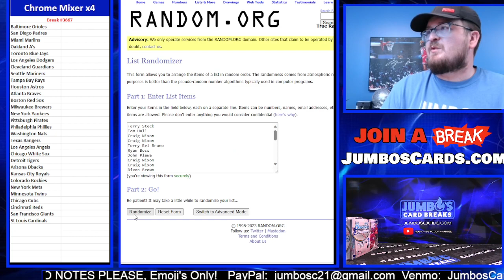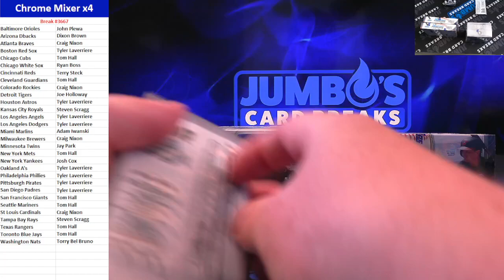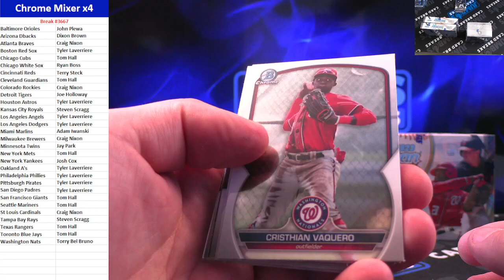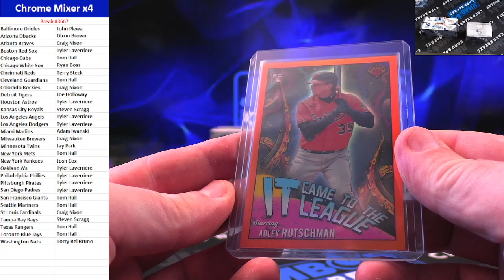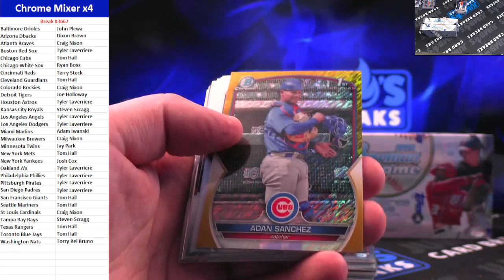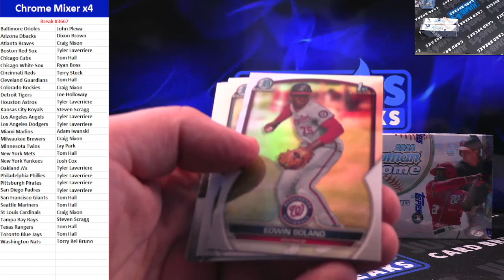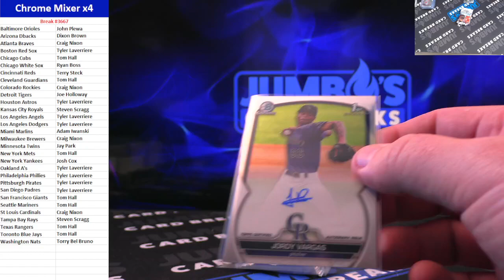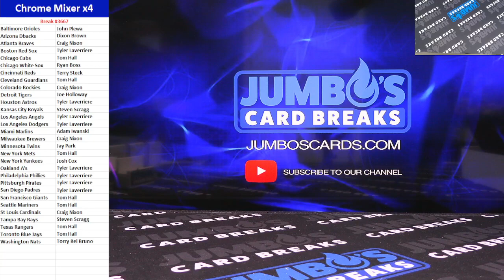BREAK #3667 Chrome Mixer x4